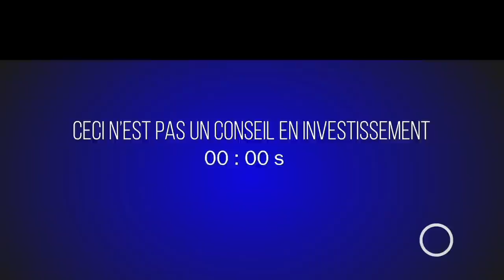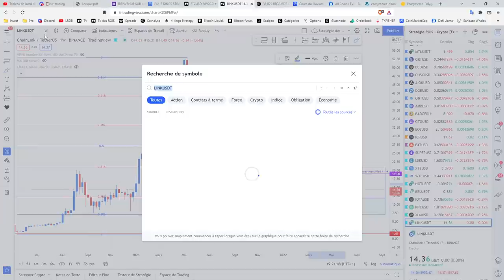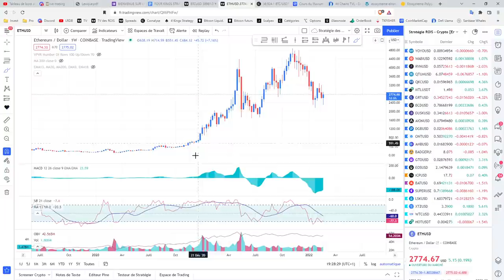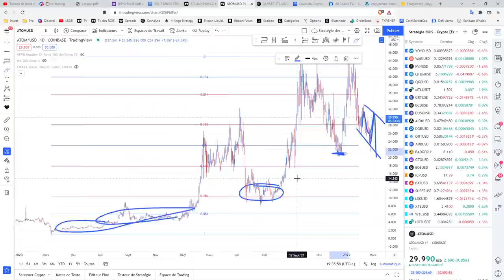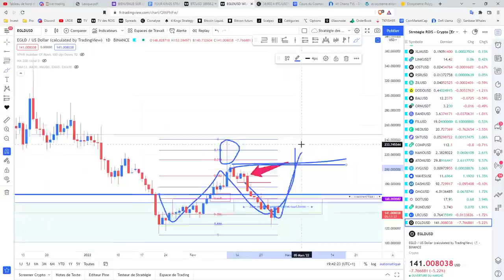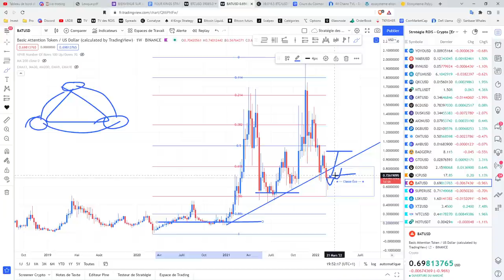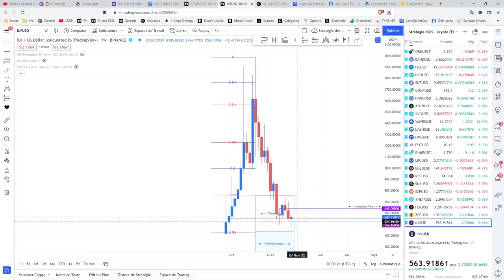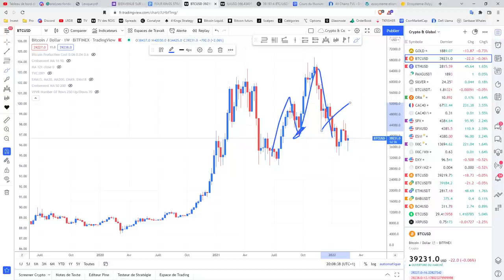💥 MON TOP 10 CRYPTO MONNAIE POUR LES 10 PROCHAINES ANNÉES 👑 Analyse Bitcoin FR ⚡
Les Crypto-Monnaies et actifs prometteurs abordés aujourd'hui:
0:00 : Introduction
1:25 : Rejoignez-nous sur le Discord
5:50 : TOP 10 CRYPTO MONNAIES BY HERMÈS

1️⃣  Améliorer la Stratégie des 4 rois et découvrir sa propre stratégie moyen et long terme.
2️⃣  Partager essentiellement des analyses graphiques
3️⃣  Echanger sur les fondamentaux du Marché "Traditionnel"  et des "Crypto-actifs"
4️⃣  Suivre les mouvements de Capitaux au niveau macro-économique
5️⃣  Survivre et gagner sur les marchés à Moyen et long terme.

Top 30 crypto monnaie analysée régulièrement dans les Rois du Bitcoin :
Bitcoin BTC
Ethereum ETH
Binance Coin BNB
Cardano ADA
Tether USDT
Solana SOL
Ripple XRP
USD Coin USDC
Polkadot DOT
Dogecoin DOGE
Terra LUNA
Uniswap UNI
Avalanche AVAX
Binance USD BUSD
Chainlink LINK
Algorand ALGO
Litecoin LTC
Polygon MATIC
Cosmos ATOM
Internet Computer ICP
Tezos XTZ
Filecoin FIL
Stellar XLM
VeChain VET
Tron TRX
Dai DAI
Theta THETA